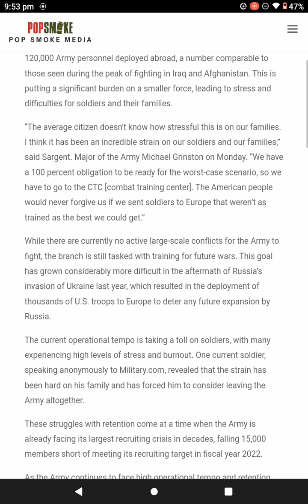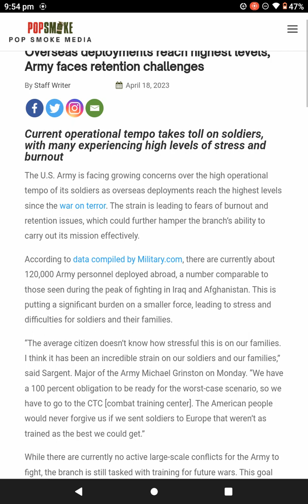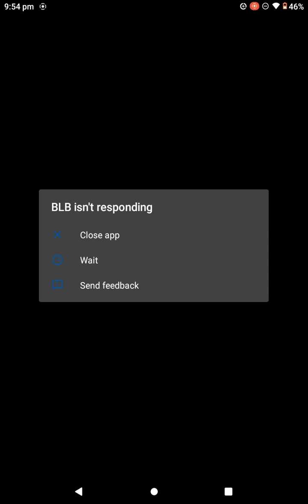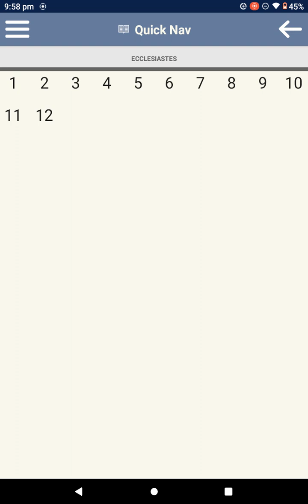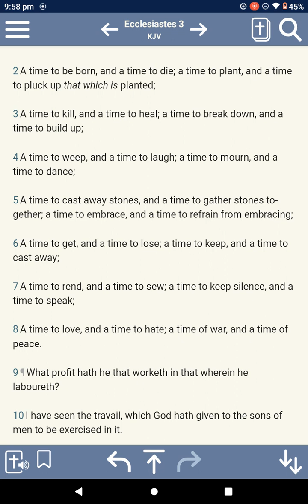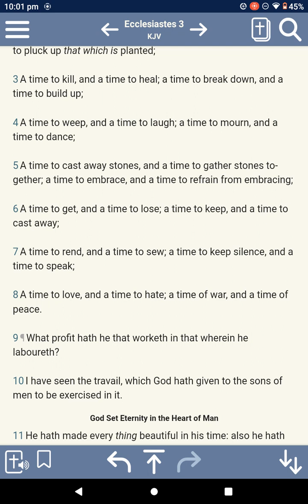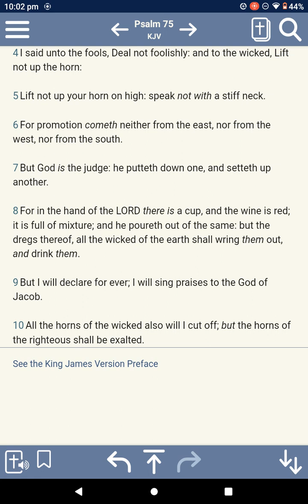Overseas deployments reach highest levels, 🇺🇸 Army🎖️faces retention challenges 😞